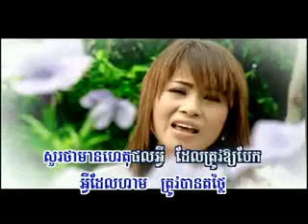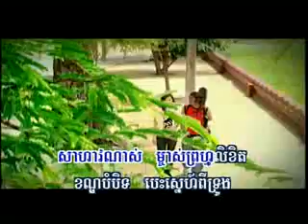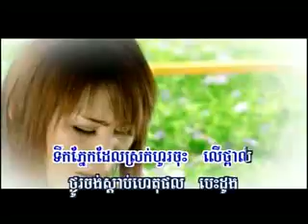Tor Tley Bes Dong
RHM Vol.56 #3. Kim Leakhena